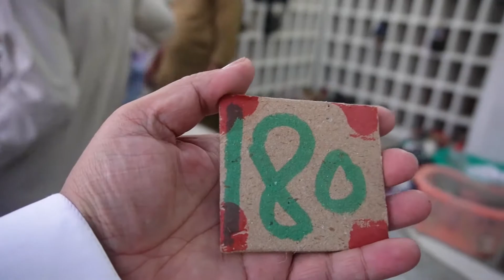Faisal Mosque Islamabad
The Faisal Mosque is the national mosque of Pakistan. It is the sixth-largest mosque in the world and the largest in South Asia, located on the foothills of Margalla Hills in Pakistan's capital city of Islamabad.
It is named after King Faisal of Saudi Arabia.
The Government of Pakistan held the state funeral of the Zia-ul-Haq, who was buried with military honors in a specially crafted white marble tomb, adjacent to Shah Faisal Mosque in Islamabad.

🥰Please share your opinions and feelings in the comments.
🔔Click on the bell icon to be informed when a new video is uploaded. ❤️❤️❤️